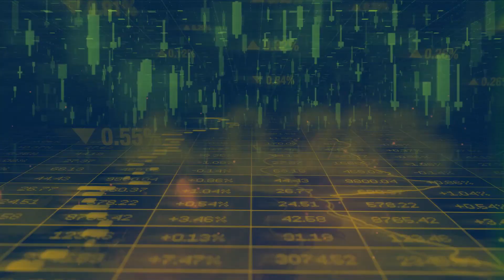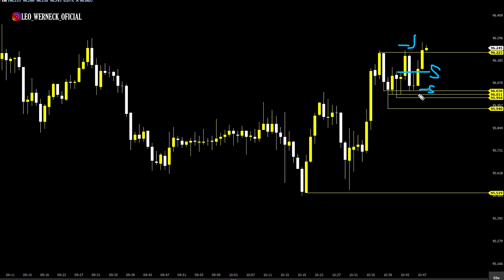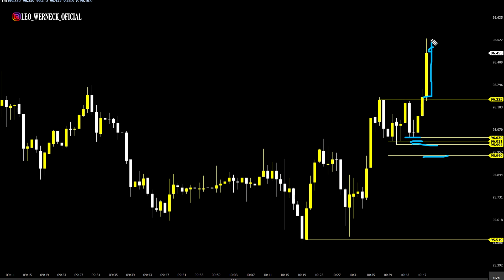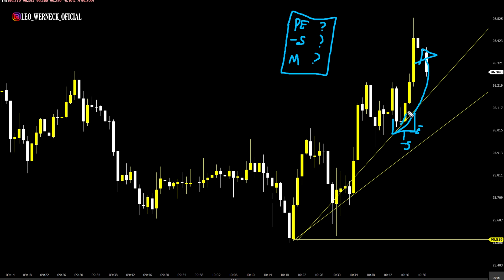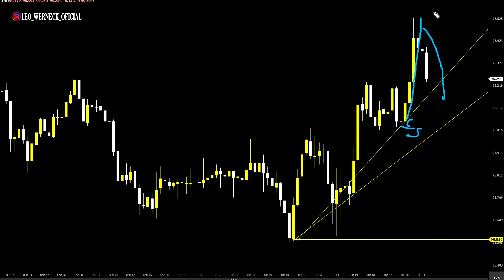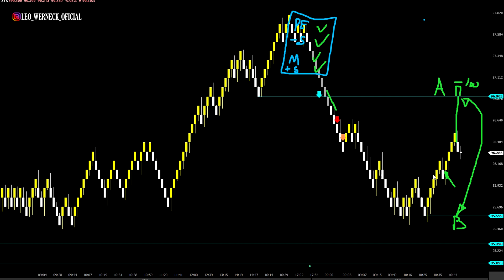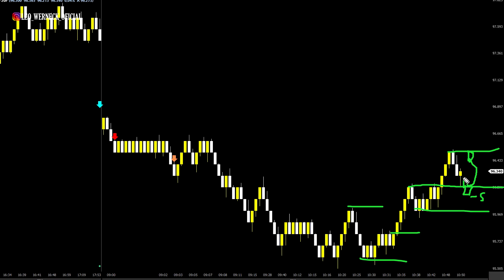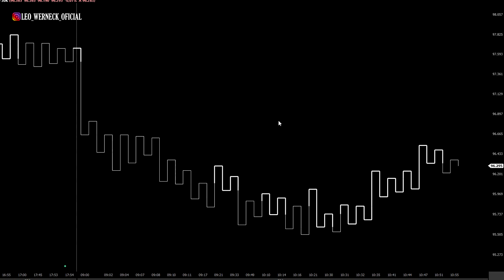ANSIEDADE NO DAY TRADE - APRENDA A CONTROLAR!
Venha treinar comigo para mandar muito bem no Day Trade - MESMO que você seja INICIANTE ou precise ter mais consistência, o projeto Meu Primeiro Lucro, vai te ajudar!

Já baixou meu App?

Interessado em algum tipo de parceria ou marketing?